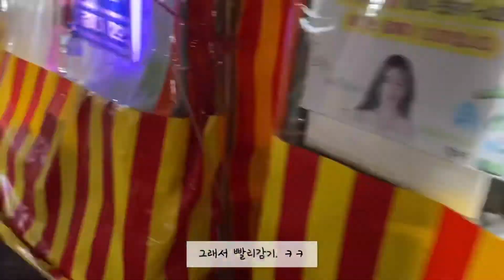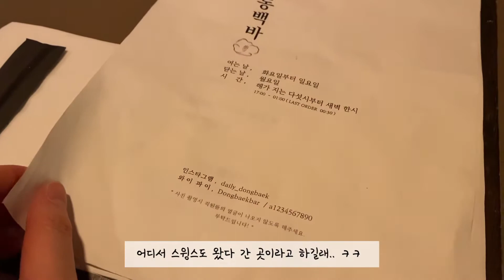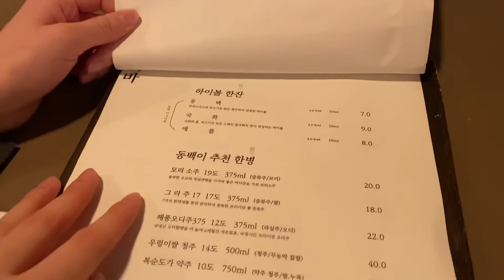부산 마린시티 관광객놀이, 해운대 빛축제, 스윙스도 왔다갔다는 동백바 에서 한잔하기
안녕하세요.. ㅋㅋㅋ

이 영상은 찍어 놓은지는 한 참 된 영상이긴 하지만
얼른 편집 해서 올려 봅니다 ㅎ

그럼 재밌게 봐 주세요 ㅎㅎ